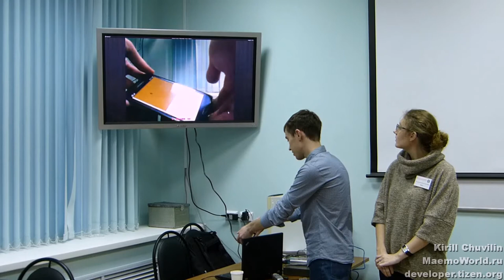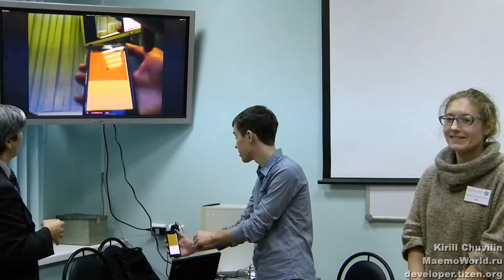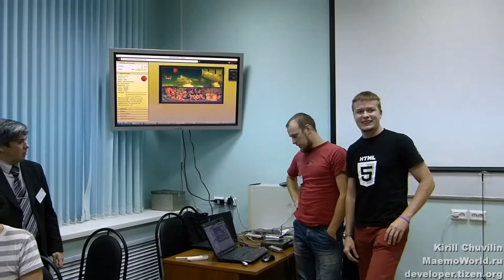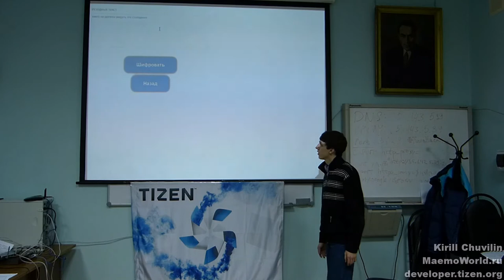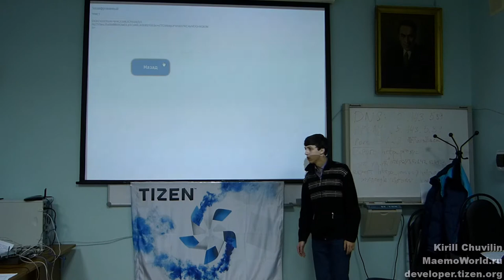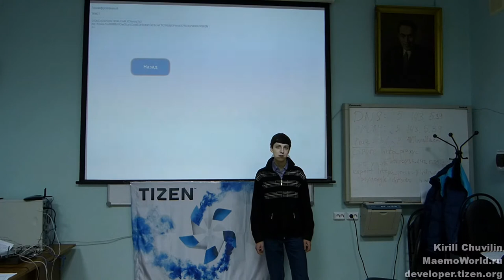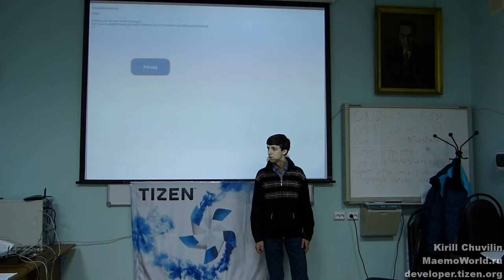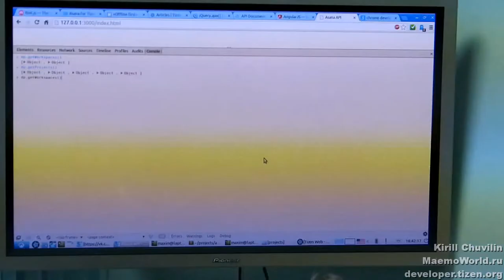Промежуточные результаты Tizen Hackathon в Нижнем Новгороде